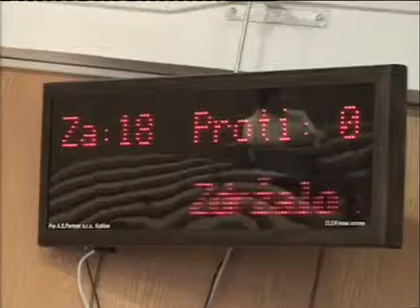16. mestské zastupiteľstvo 12/12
12. Rôzne, Ukončenie